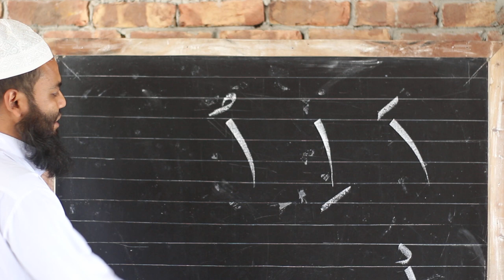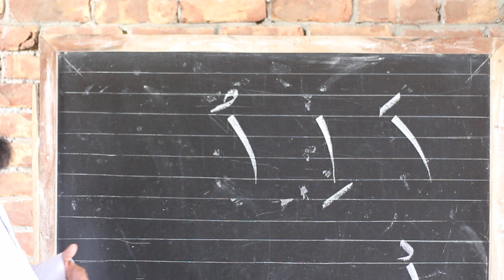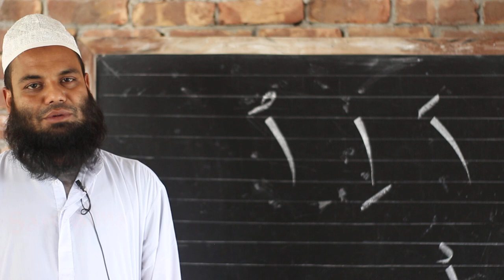কুরআন শিক্ষা ক্লাস 2,কুরআন শিক্ষার সহজ পদ্ধতি,কুরআন শিক্ষা কোর্স,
❤️❤️❤️ Hi friends Assalamu Alaikum you are watching FW Tech, I am with FW Shakil, the video that I have brought for you today is: 🎥: * *

ইনশাআল্লাহ। 😍